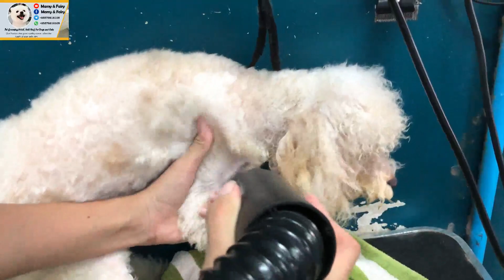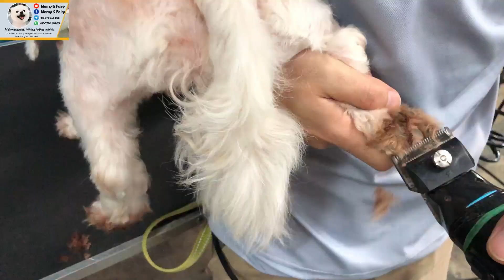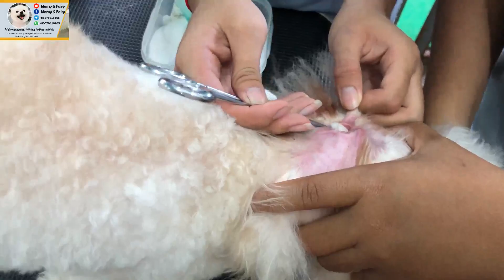My Day time to Grooming